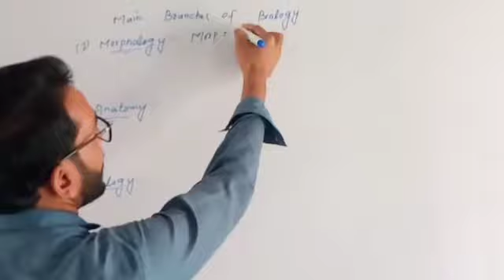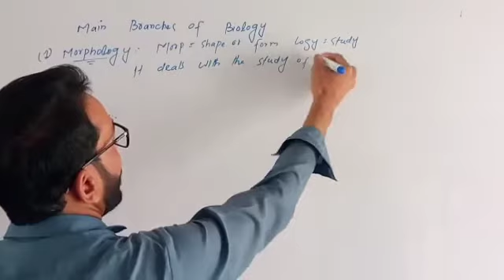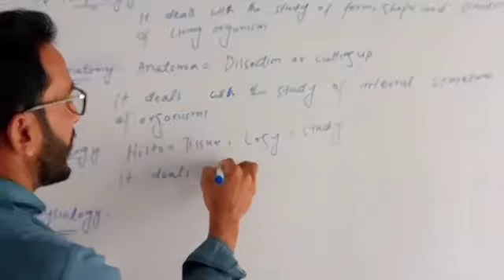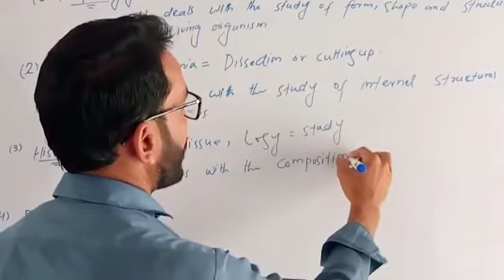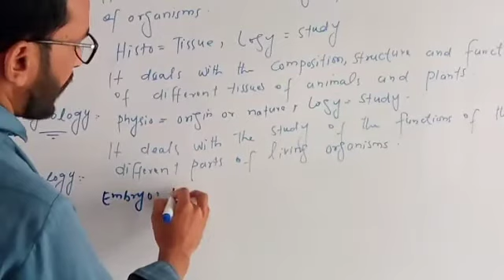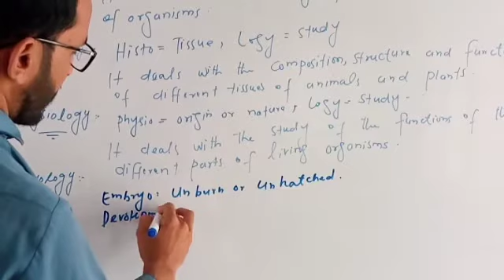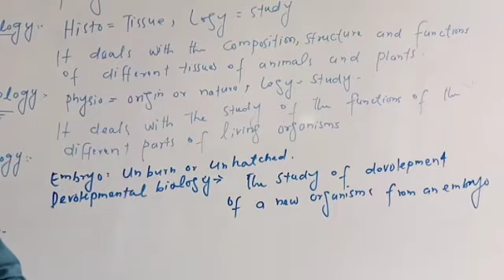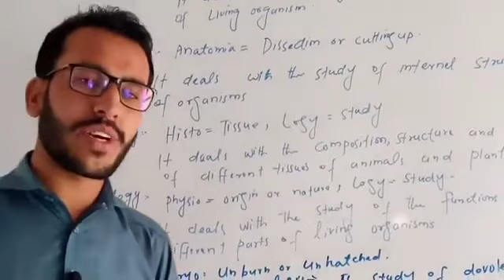Main branches of Biology. By Mr. Jamil.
MainBranchesOf Biology